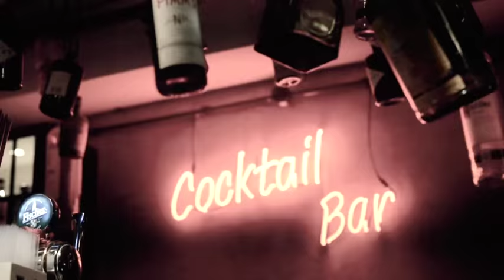Alejandro - Vgaino.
This is the official video for Vgaino.

Lyrics: Alejandro
Produced: Fabric Studios™®
Visualised: Alexandros Giotopoulos
Edit : Panos Papakostas - Noisyland Recordings

THANX : Tolis Barber Shop - Ioannina
                 Nine Ball Cafe
                 Spitaki Cocktail Bar - Be Spoke
                 Orbit Urban Street wear
                 Babydolls Mens Club
                 Foo Foo Street Food